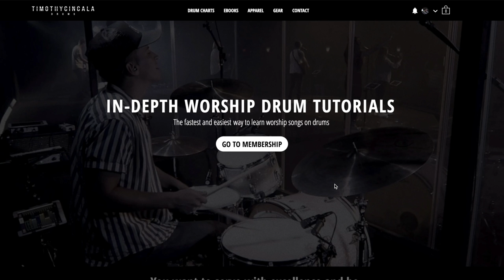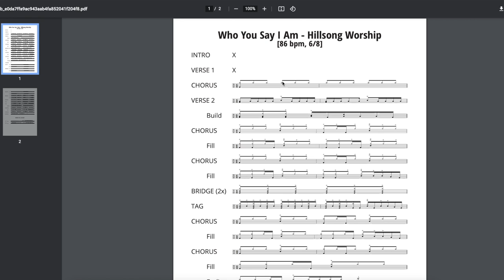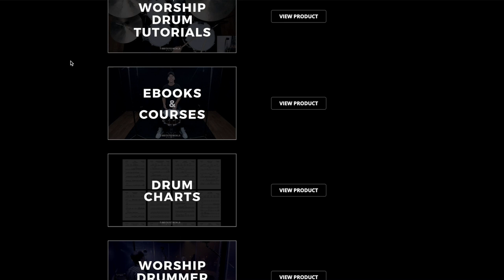Ancient Gates - Brooke Ligertwood (Drum Tutorial/Play-Through)